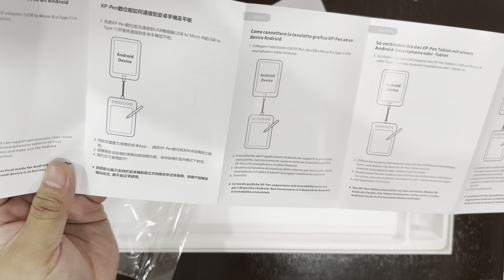XP-PEN Deco Pro Small | unboxing | Azo Edition